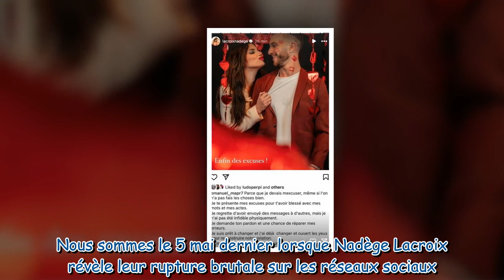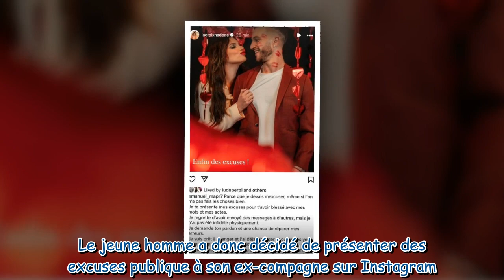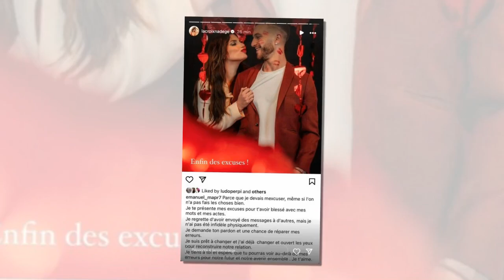« Je suis prêt à changer » : les excuses publiques d'Emanuel (MAPR 7) après sa rupture avec Nadège L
« Je suis prêt à changer » : les excuses publiques d'Emanuel (MAPR 7) après sa rupture avec Nadège Lacroix